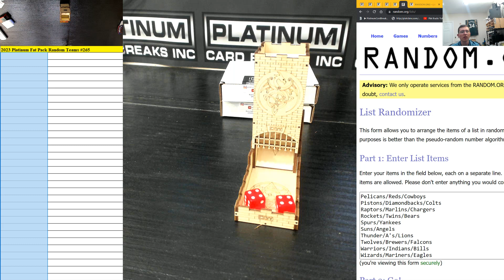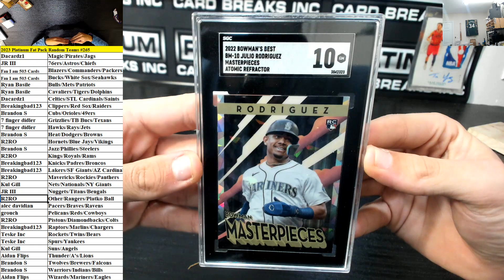Platinum Fat Pack Random Teams Break #265